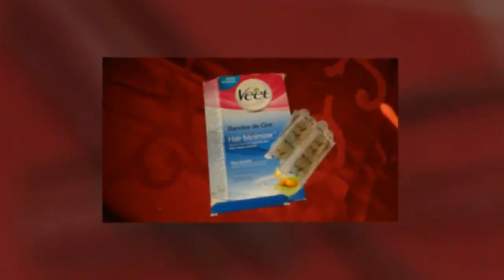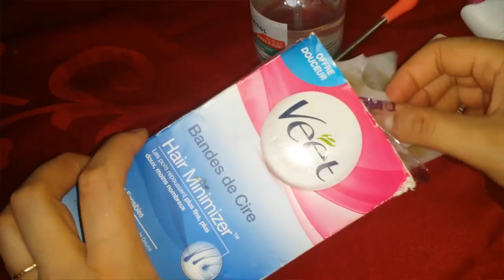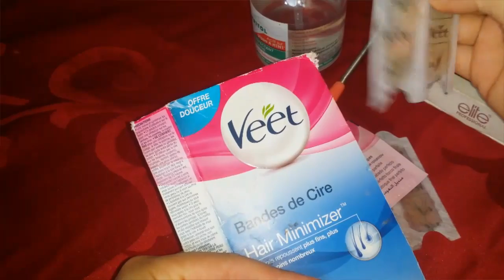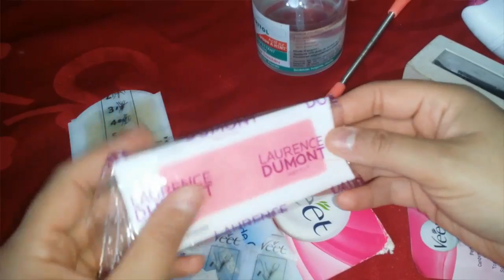الطرق التي أستعملها في نزع شعر فوق الشفاه Mes méthodes d'épiler les moustaches